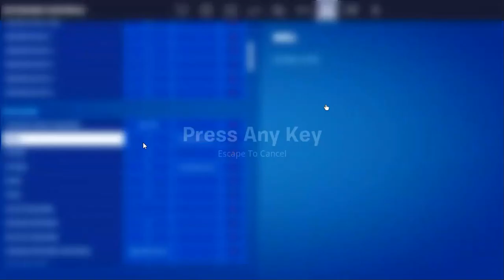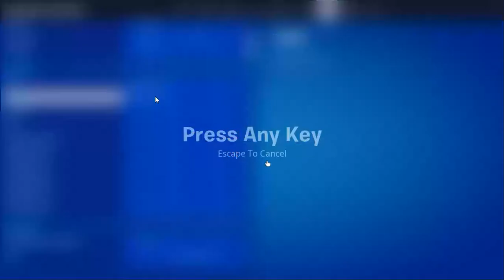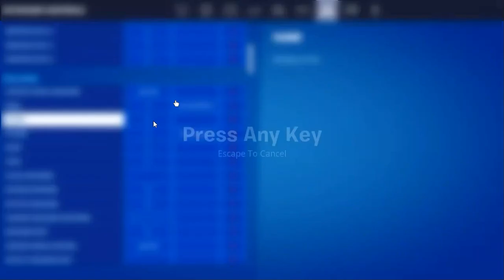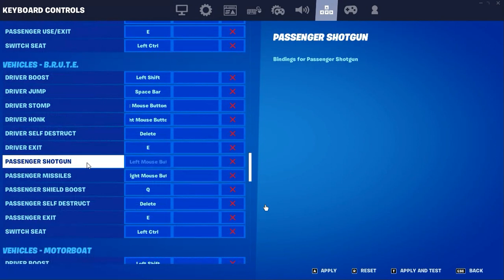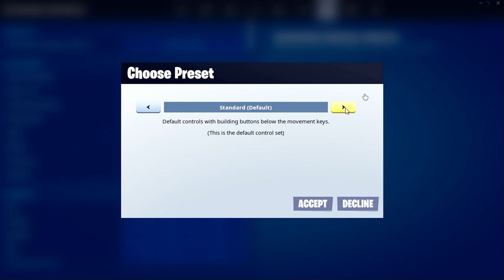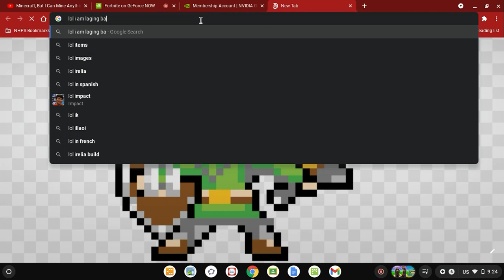Playing Fortnite! This is my alt On the Loptop user On my nintendo is vTrustedU add Me!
add me this is just a alt My nintendo user is (vTrustedU)